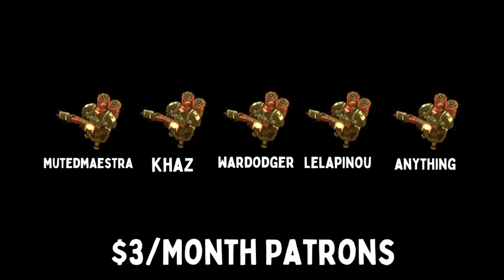VORAZUN STEALTH ANGELS - Weekly Brawl [Starcraft 2 Direct Strike]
In this week's Direct Strike Weekly Brawl, timing is key.

[MODIFIERS]
▶ MERCS - BUY 1 TIME USE HYBRID.
▶ HILLS CANTINA - BUY TERRAN MERCS.
▶ HEAVENS DEVILS - START WITH A FREE TYCHUS MERC.
▶ ALPHA TIMELINE - TYCHUS AND MENGSK BANNED.